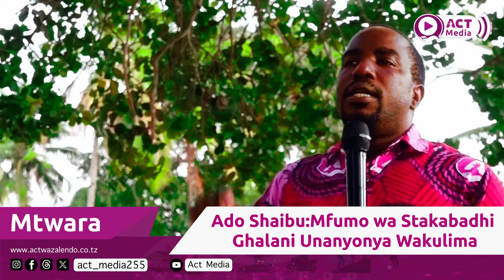ACT Wazalendo Yaeleza Msimamo Wake Dhidi ya Mfumo wa Stakabadhi Ghalani